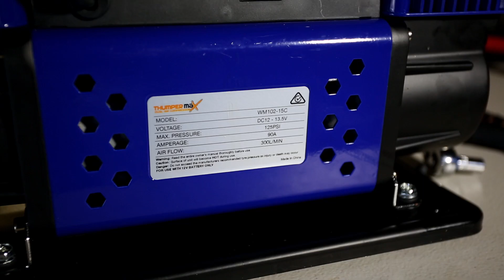THUMPER MAX DUAL AIR COMPRESSOR MKII // I thought I fried my old compressor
In this video I do a quick comparison between my original Thumper compressor and the new Thumper Max MK II compressor.

After a recent trip away I thought my old compressor had finally packed it in. However during this video I realise the issue with the compressor was just a faulty earth.

I inflate a tyre on my ute using both compressors and time how long it takes!